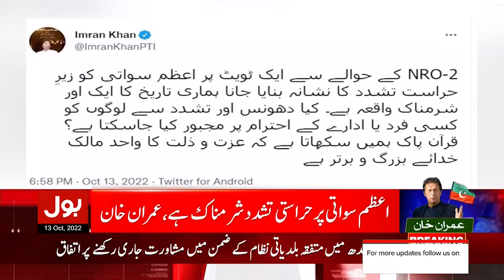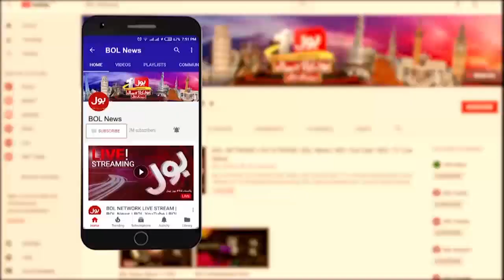Imran Khan Aggressive Reaction | Azam Khan Swati Arrested | Breaking News